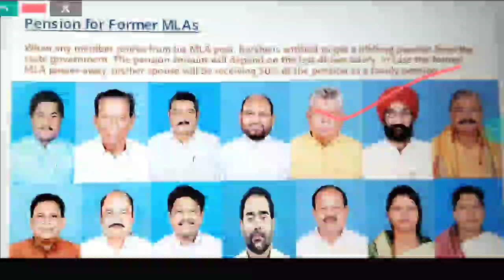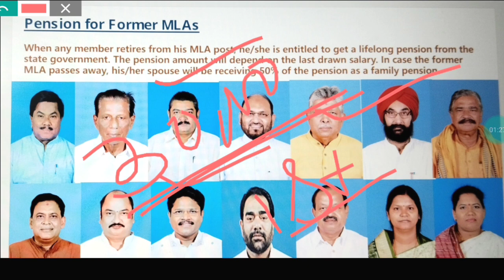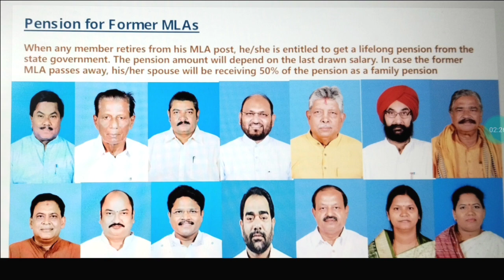Pension to Employees (State & Center) vs MLA & MP || Now multi Pension According to nos. of Job🤔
For coaching assistance contact/whatsapp 👇👇
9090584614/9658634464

1: All Latest Educational Updates.
2:Latest Job Updates.
3:Online classes for all Kind of TEACHING EXAM.
4:New Govt. Policies & it's Analysis.
CEI is a family of Teachers. 🙏

Desclaimer -